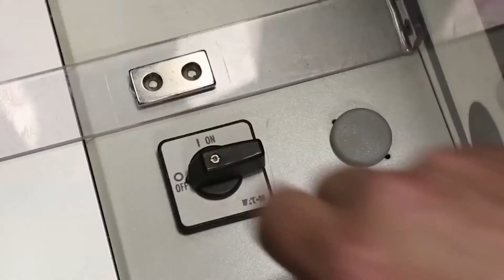Принтер для стен. Кому не стоит заниматься настеннной печатью.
Риски. Бизнес настенный принтер.
Когда не стоит заниматься печатью...
Как оценить свои возможности.
Сколько времени требуется для полноценного старта.
Настенный принтер - бизнес не для всех. Взвесь свои возможности.

00:00 Вступление
01:25 Если для покупки принтера нужно брать кредит
01:47 Сколько нужно времени для выхода в точку безубыточности
02:50 2-й вопрос. С чем придется столкнуться  и готов ли ты.
03:28 Научится работать с программами для обработки картинок.
04:20 Продвижение услуги печати на стенах, в чем нужно разбираться.
05:10 Потенциал для развития бизнеса. Генерация контента.
06:41 Быстрые деньги? Печать на стенах - бизнес или ремесленничество
07:20 Что нужно делать перед покупкой принтера для стен
08:30 Купил принтер и посыпались заказы. Иллюзии и планы.
08:45 Как начать. Легкий старт. Помощь.
09:43 Вам повезет
09:52 Условный набор факторов которые благоприятствуют началу бизнеса.
10:37 Для тех кого не испугал. Вопросы в которых помогаем разобраться.